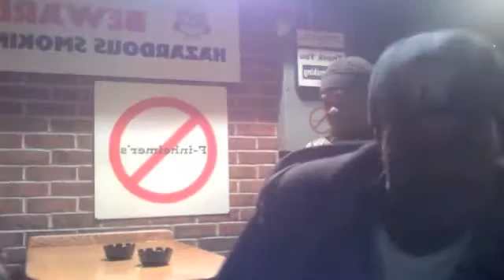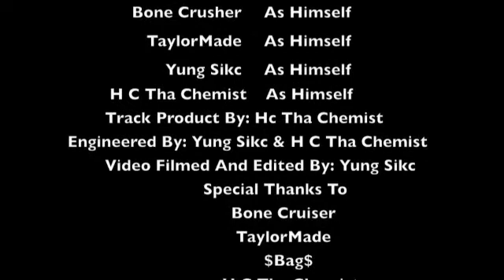TheNationOfSikcEnt Studio Session Part1 ( The Reality Show ).m4v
The Nation Of Sikc Entertainment & New Millennium Ent.
( Studio, The Reality Show ). Real life events and studio session film in the MIDWEST Naughty North UnderGround Over Industry. The good the bad the ugly the struggle raw uncut footage... Please leave your comments so that the next episode will be even better!!